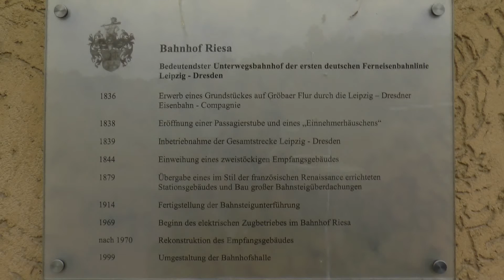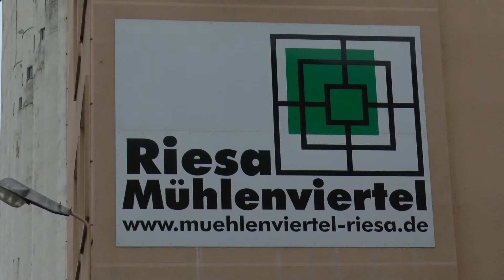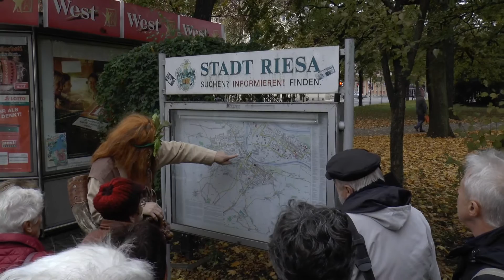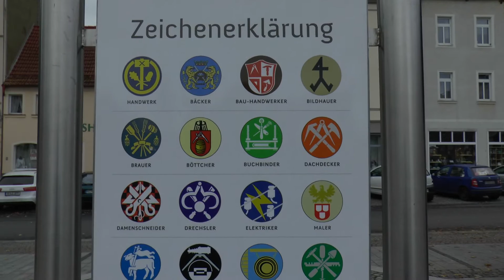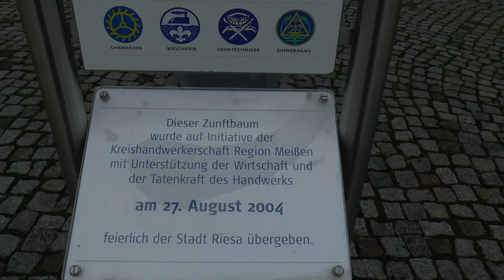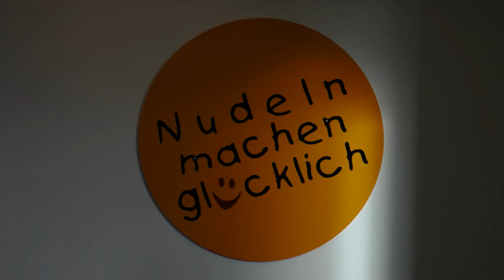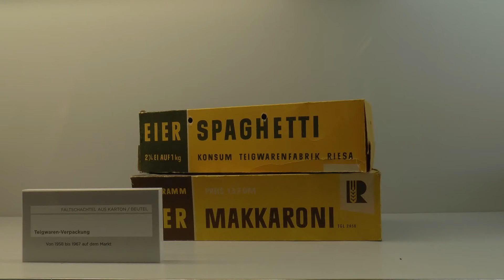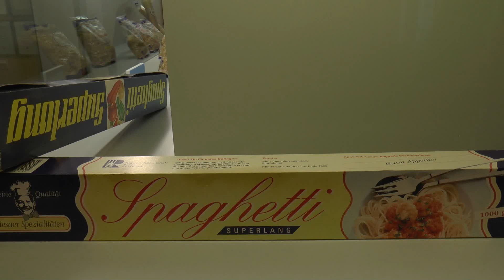Sachsen Riesa Ausflug vom Rudower Heimatverein und Pausaer Heimatverein 2016